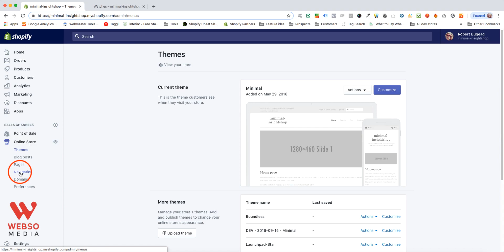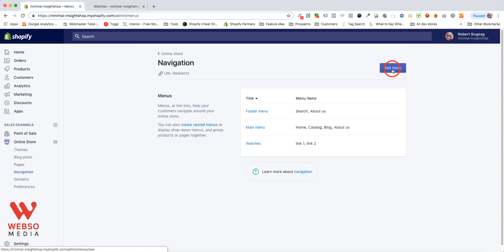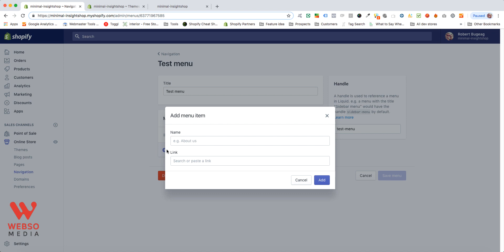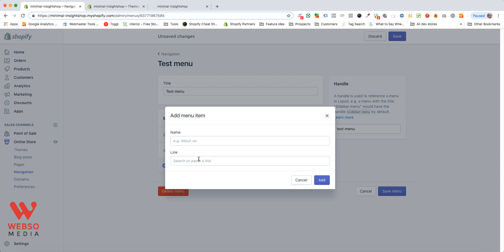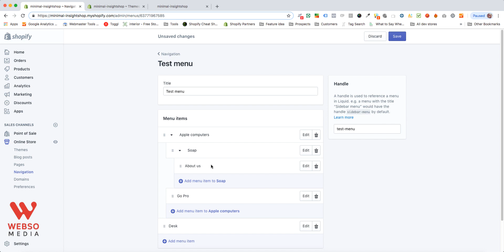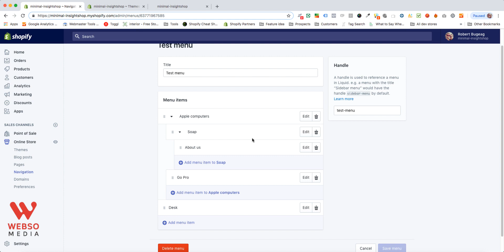How to create drop down menu in Shopify 2019 VERSION (nested menu, sub menu)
** NEW TO SHOPIFY ?? We were able to negotiate special rebates with Shopify.

==! WIN 1hr consultation with me + 5hrs work time !==
I will draw a winner each month from all the videos.

In this new version for 2019, I am showing you how to create a drop down menu (also called sub menu, multi level menu or nested menu) for your Shopify store. It is simple and easy to do.

* Shopify app: Rectify - Edit products in cart | Only 50$ ( one time fee no monthly charge!) *

** WANT TO LEARN CSS FOR SHOPIFY ? ** Take a look here for my FREE class

** NEW TO SHOPIFY ? ** We were able to negotiate special rebates with Shopify on top of special offers we have for you on each Shopify plan.

I am a Shopify Expert!